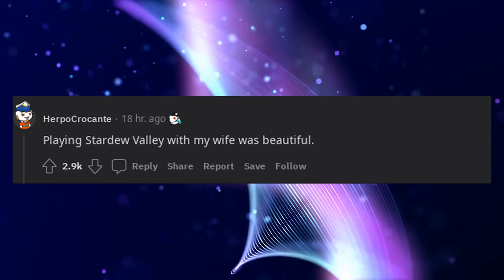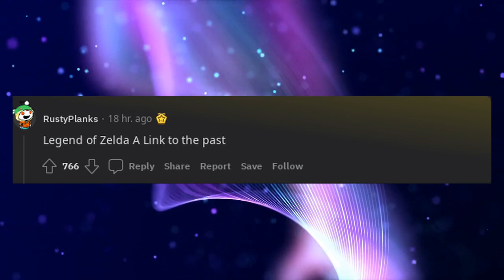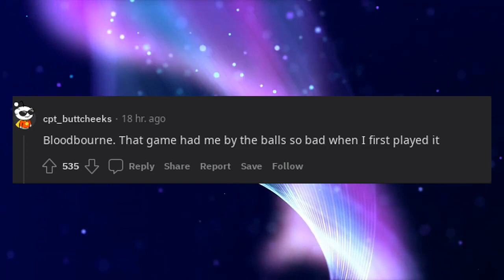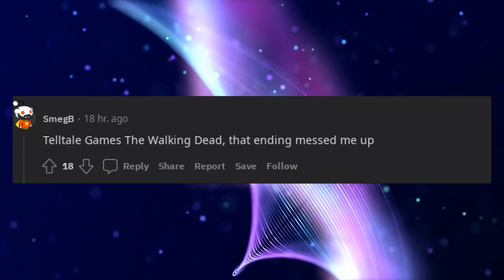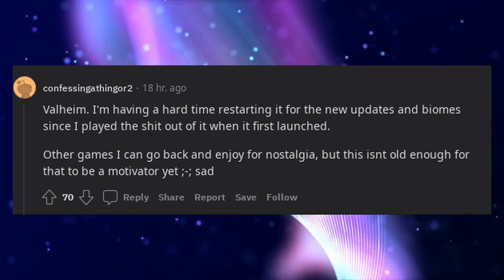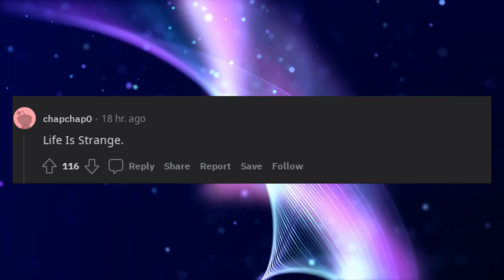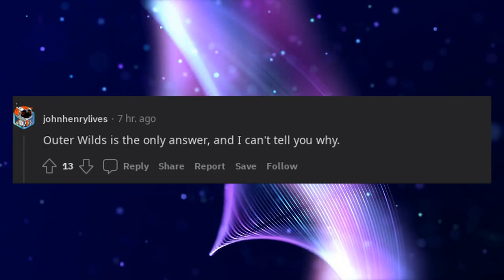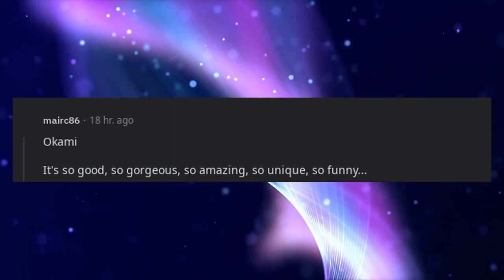If you could experience a video game for the first time again, what would it be?